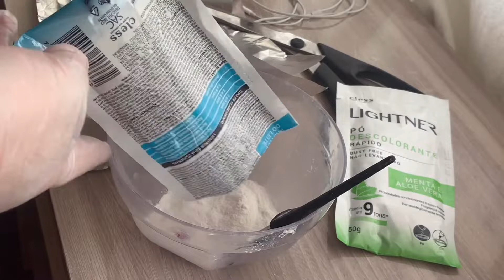A CLARA QUIZ PINTAR EU PINTEI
Ela amou